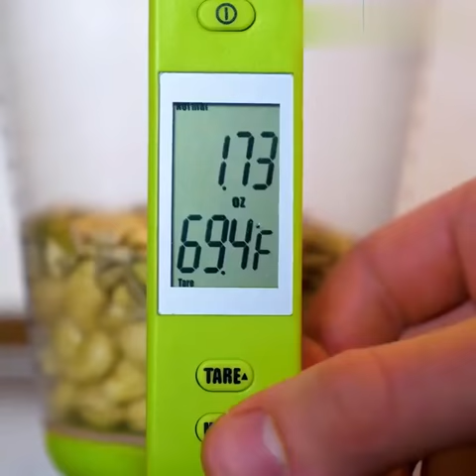Electronic Measuring Cup Scale | Ship from USA | Buy 2 Get FREE SHIPPING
Ever found yourself wishing you had a measuring cup, thermometer, and scale all in one? Well, we heard you! This ingenious idea of combing a measuring cup and scale in one is now a reality.